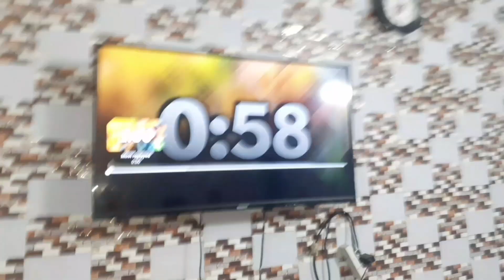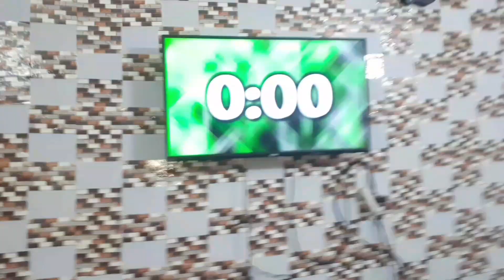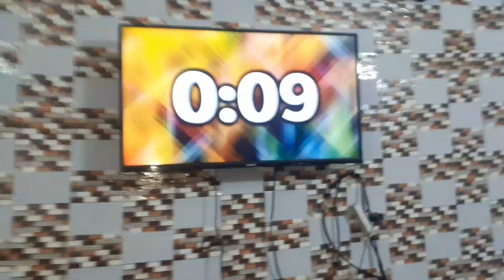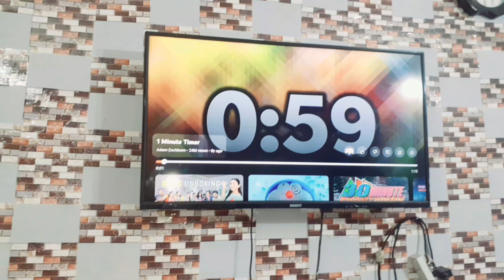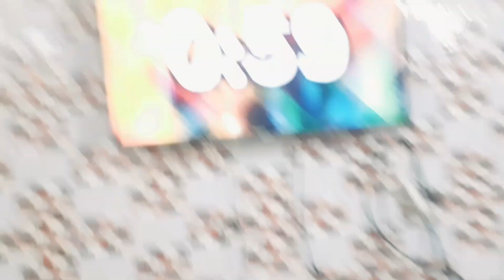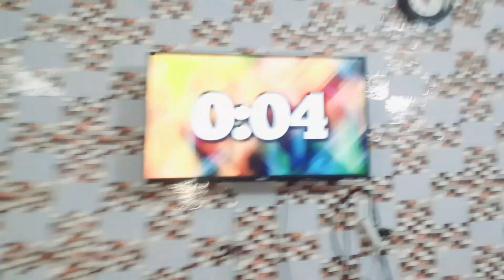Spoon marble game within 1 minute || Guess who is the winner 🏆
Well come back to my new vlog
aj ke vlog me hum le ker aye he challenge video
Aj ki Game hy spoon marble game. how to play spoon marble game
Guess who is the winner.
Hope so you like the vlog